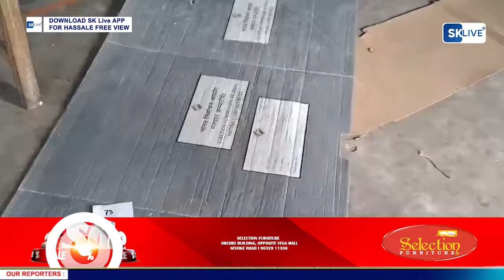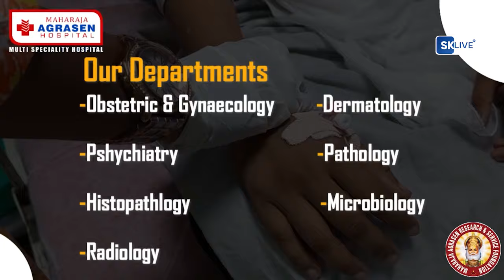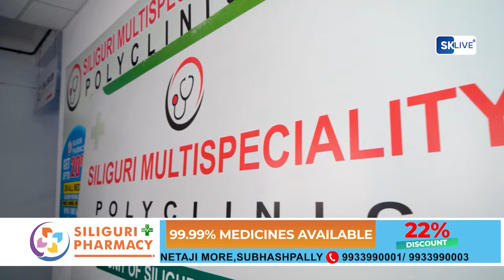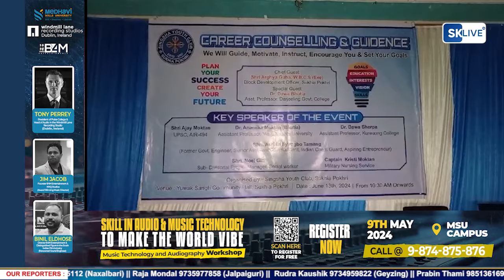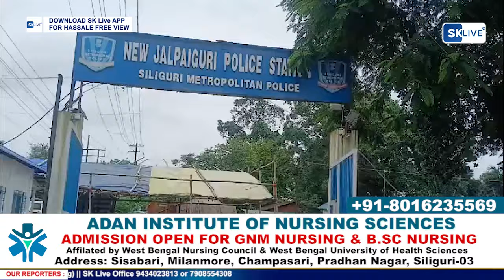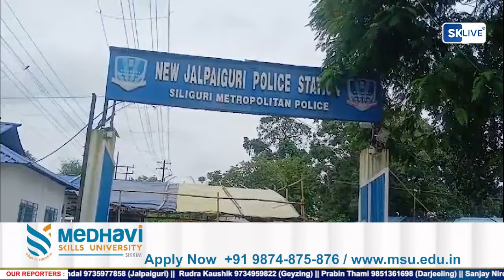Nepali News | Evening | 13th June 2024